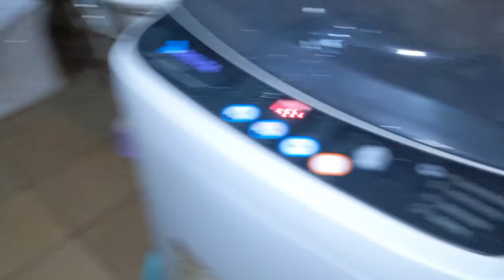MOTIVATION VIE DE MAMAN AU FOYER /JOURNÉE DE FLEMME/ LESSIVE ,MÉNAGE,VAISSELLE , CUISINE ,BÉBÉ Etc….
Aujourd’hui je t’apporte une nouvelle vidéo, MOTIVATION VIE DE MAMAN AU FOYER / ROUTINE DE TOUS LES JOURS /JOURNÉE DE FLEMME/ LESSIVE ,MÉNAGE,VAISSELLE , BÉBÉ , CUISINE Etc….  ; j’espère qu’elle va te plaire